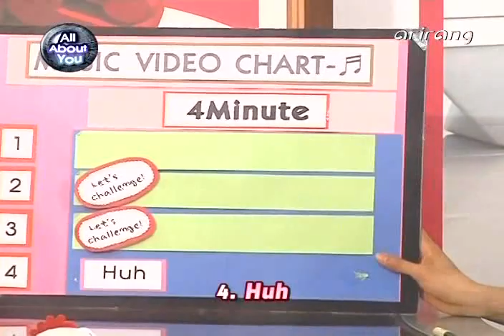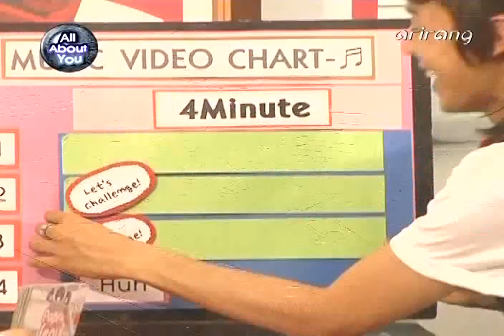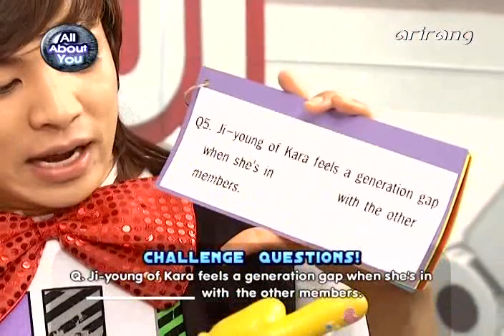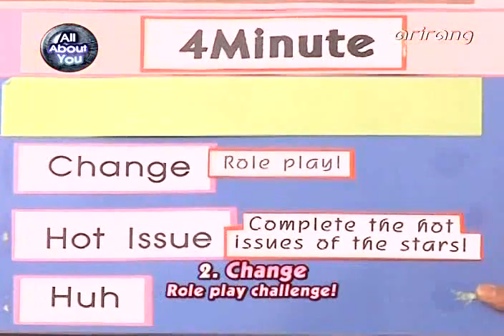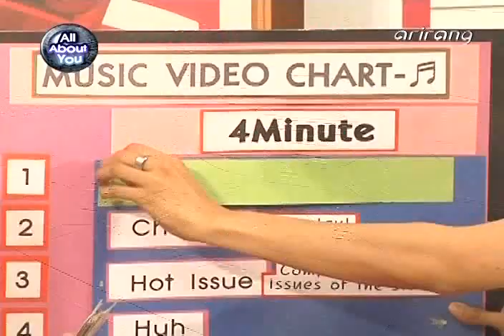100804 Eli, Kevin, & Xander - Pops In Seoul "4minute" EP 1615 [1/3]